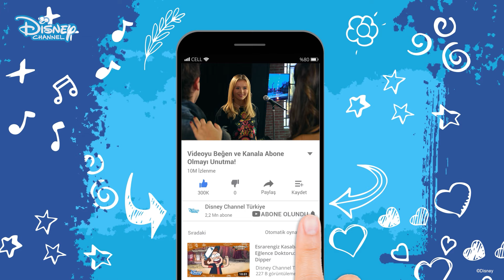Emma'ya Veda👋🤗 | Soy Luna | Disney Channel Türkiye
Luna, ailesi de taşındığı için en yakın arkadaşı Simon'u ve işini bırakarak Meksika'nın Cancun şehrinden Arjantin'in Buenos Aires şehrine yerleşmek zorunda kalır. Yeni okul, yeni arkadaşlar ve yeni bir iş... Ama o, Luna'dır: Korkusuz, cesur ve çalışkan! Hayatından hiçbir zaman çıkmayacak iki şeyse: Müzik ve patendir. Bakalım Luna'yı yeni yaşantısında neler bekliyor?!